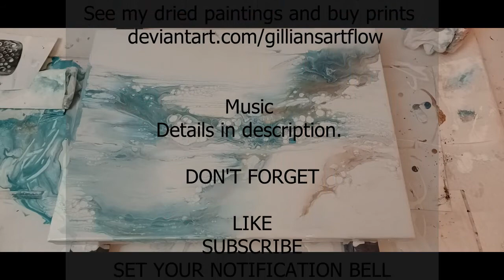Peaceful - Beautiful Minimal Coloured Acrylic Swipe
Abstract Painting wonderful lacing and an overall peaceful look. If you look very carefully you might just see the "kissing fishes" .

12 x 16 Canvas

Beautiful Acrylic Swipe using minimal colours. Beautiful mixture of lacing and cells. This painting seems to have vibes of a wonderful Japanese watercolour, very peaceful very reminiscent of an ink drawing.

Put your feet up and relax as you watch this painting come to life.

Painting is about exploring, growing and seeing how far you can push those boundaries and never giving up. Acrylic Abstract is a great medium to work with. Losing yourself in art can be a welcome release from the trials and tribulations of life.

Thank you for spending time to visit my channel and watch my videos, before you go please remember to give me a thumbs up and let me know in the comments what you thought of this beautiful painting,

Please let your friends and family know about my channel so they can enjoy watching art in the making.

address below.

The link to my DeviantArt Account where you can see my paintings and also buy prints of my paintings is in the bottom right hand corner of my banner at the top of my YouTube Channel.

Paints Use

Pebeo Studio Acrylic - Titanium White
(1 part paint x 3 parts Owetral + water)

Daler & Rowney System 3 Phthalo Turquoise
Deco Art - Metallic Antique Bronze
(1 part paint x 3 Liquitex Gloss Medium + water)